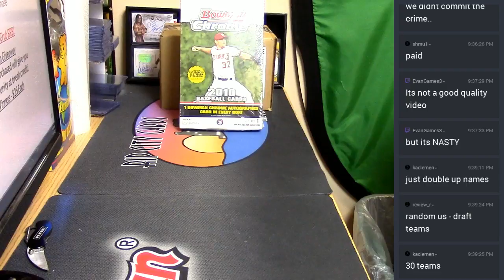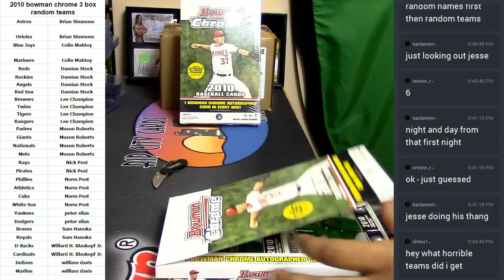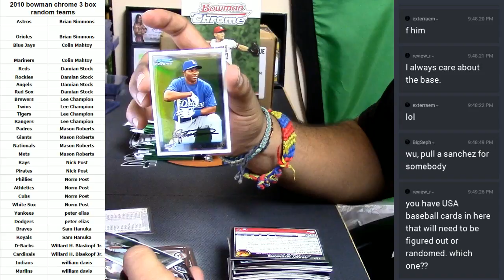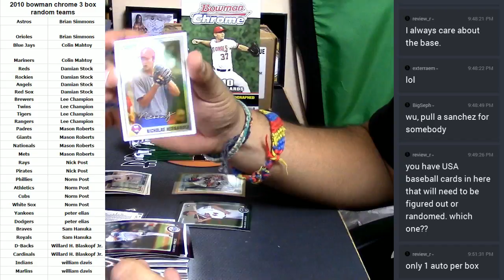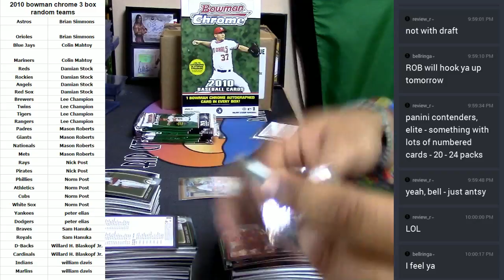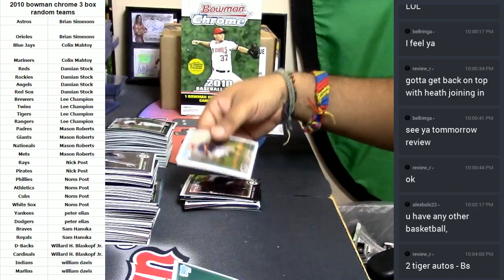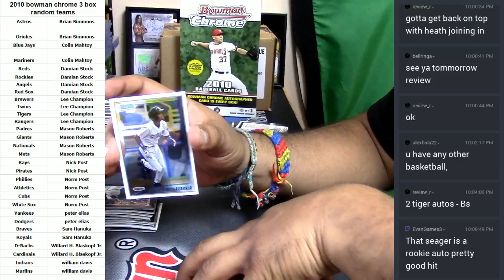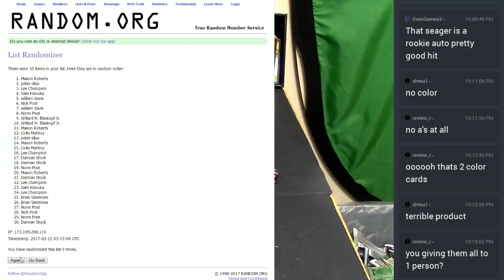2010 Bowman Chrome Baseball 2 Box Random Teams 02 21 2017